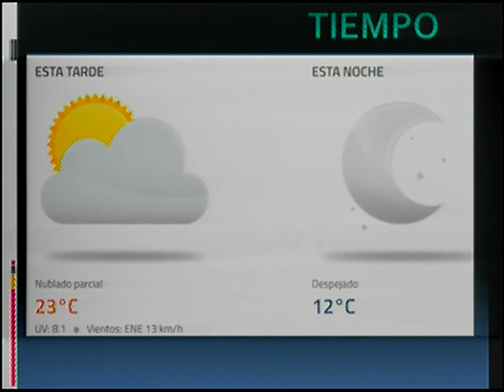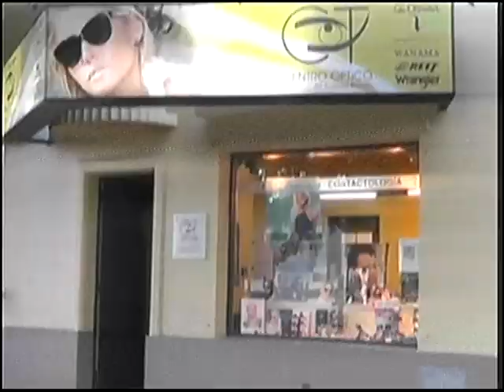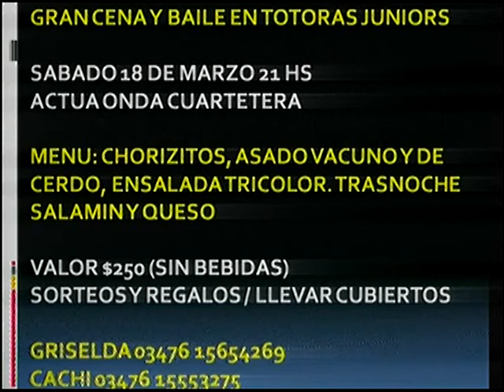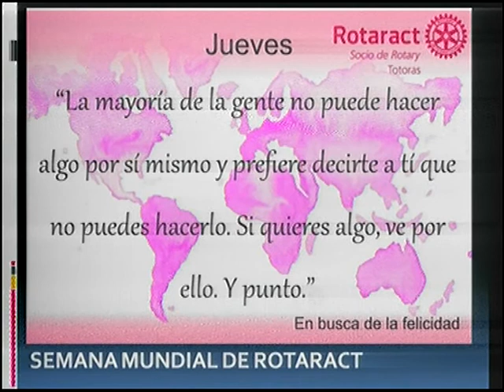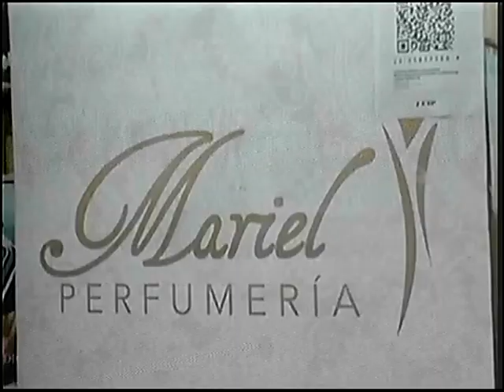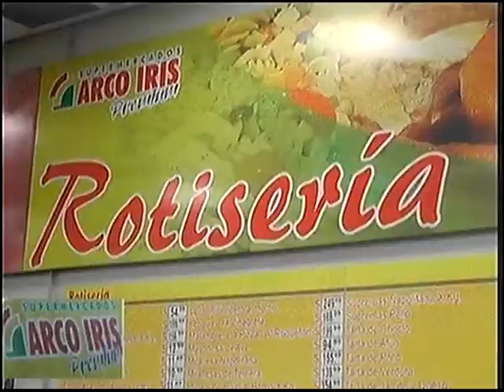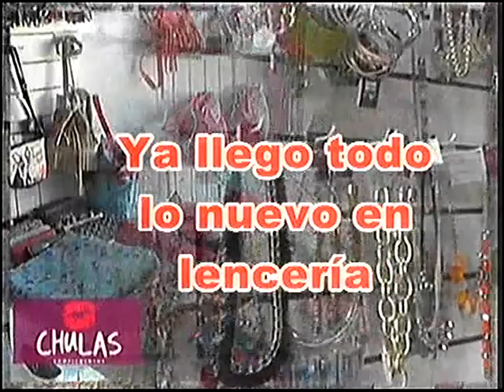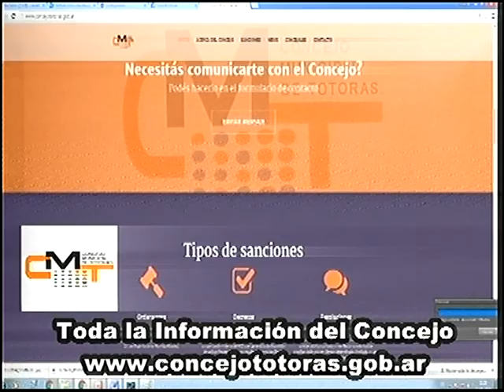DIARIO DE TOTORAS EN VIVO JUEVES 16 DE MARZO PRIMERA EDICION